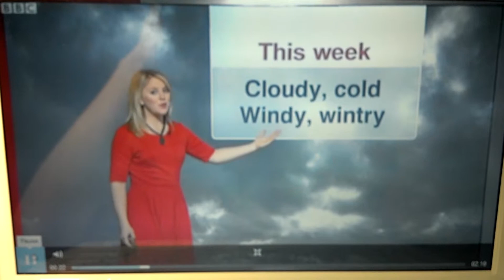Wendy Hurrel love